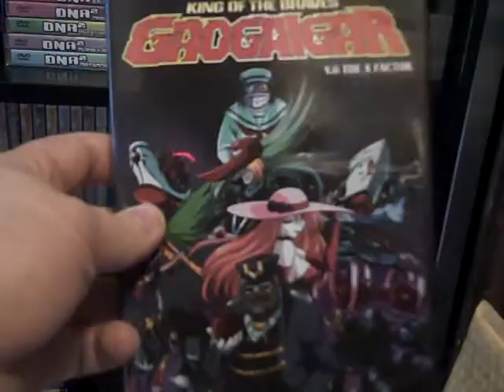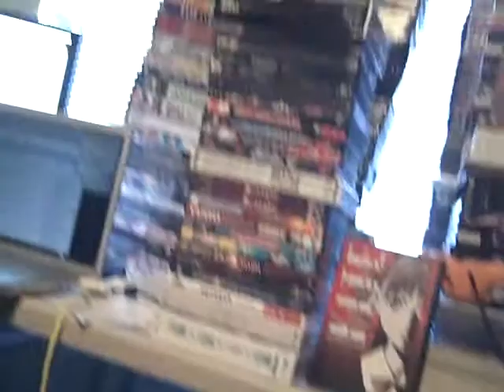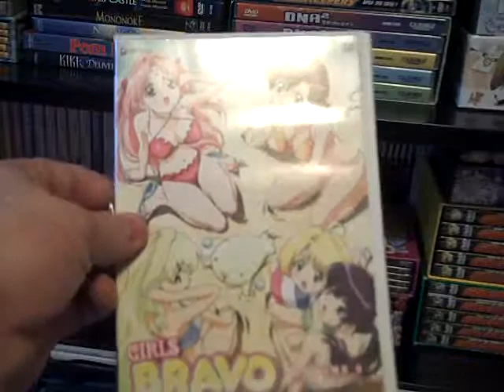Anime DVDs In Depth Part 08 Bottom Shelf, Front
Looking at my anime DVDs in excruciating detail.

DVDs covered:

GaoGaiGar
Space Pirate Mito + Aoi and Mutsuki
Slayers (S1 + S2 + S3 + Movies)
Girls Bravo
Fullmetal Alchemist